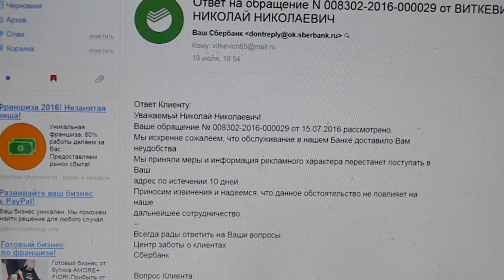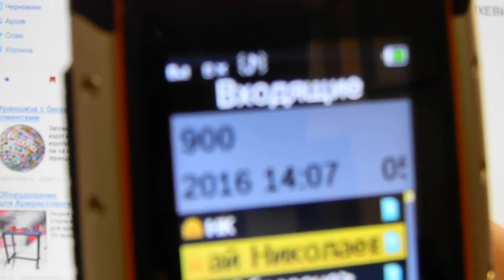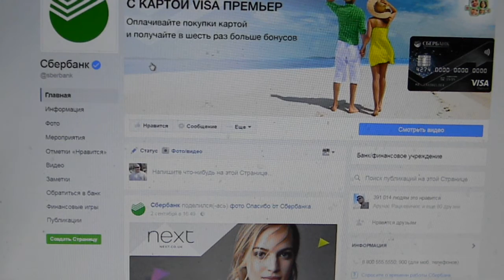СБЕРБАНК не держит слово и не выполняет обещания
19 июля 2016 года мне пришел ответ на статью СБЕРБАНК — СПАМЕР и десятки её перепечаток в популярных СМИ, где мне обещали в течении десяти дней прекратить рассылку спама.

Сбер-Спам
Сегодня уже 5 сентября. СПАМ продолжает приходить, СБЕРБАНК слово не держит, обещания не выполняет.Снял видео и фото где запечатлел ОЧЕРЕДНЫЕ СМС СБЕРБАНКА и МТС в начале августа 2016 года.
В России оказывается есть целый бизнес по противозаконным обзвону и  рассылке СПАМА крупными структурами , которые могут себе позволить плевать на всех.При этом спамеры не только ни от кого не прячутся , а гордятся своими клиентами.
Как после этого можно доверять  СБЕРБАНКу ?